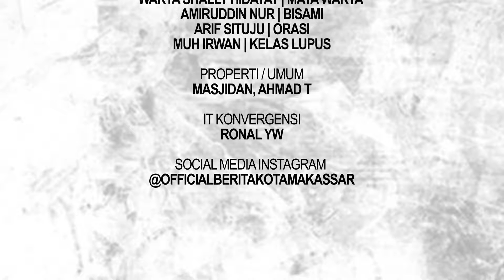NASDEM SUDAH MENANG DI SULSEL